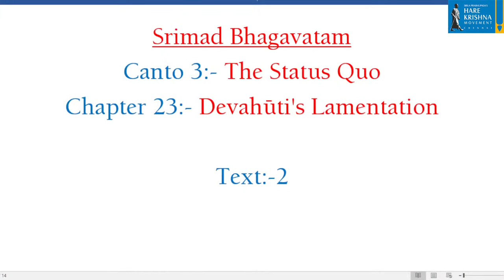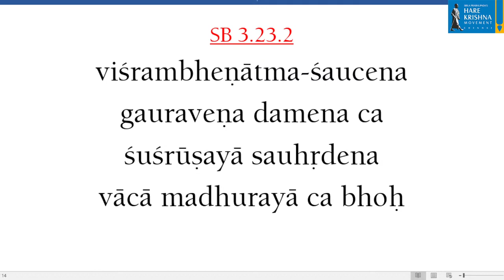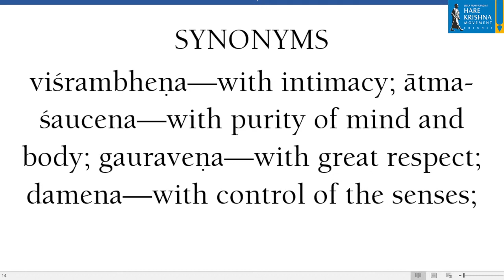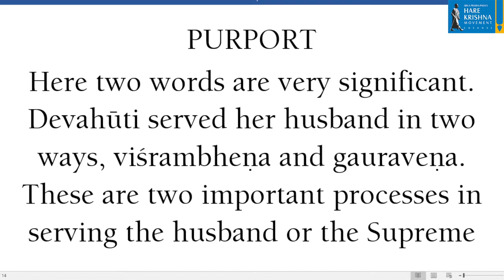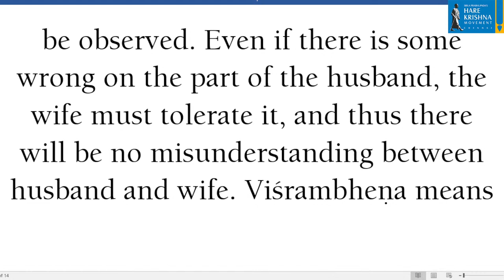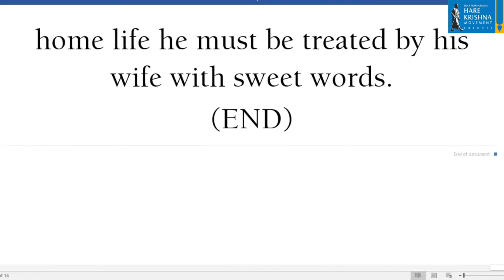SB 3.23.2 | Respect - Command it, Don't demand it | His Grace Suvyakta Narasimha Dasa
Listen to Srimad-Bhagavatam lectures given on Saturday, Sunday, and Monday by the devotees at HKM Chennai. These lectures enlighten you about the science of God and you will learn more about Spiritual science.